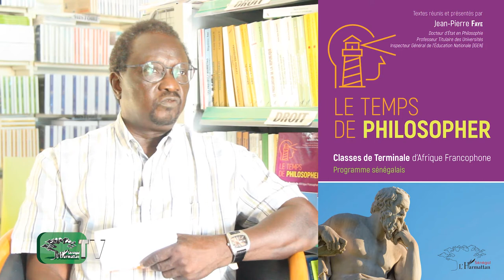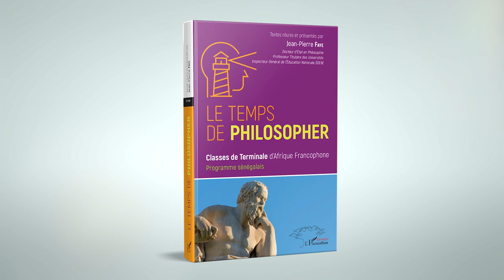LE TEMPS DE PHILOSOPHER Classes de Terminale d’Afrique Francophone Jean Pierre Faye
LE TEMPS DE PHILOSOPHER
Classes de Terminale d’Afrique Francophone
Programme sénégalais
Textes réunis et présentés par Jean-Pierre Faye Docteur d’État en Philosophie Professeur Titulaire des Universités Inspecteur Général de l’Éducation Nationale (IGEN)